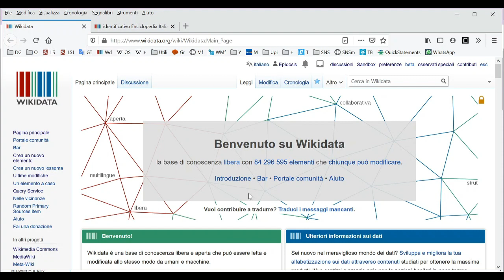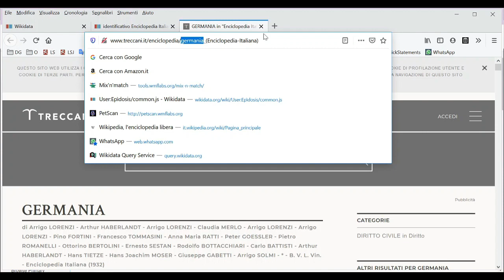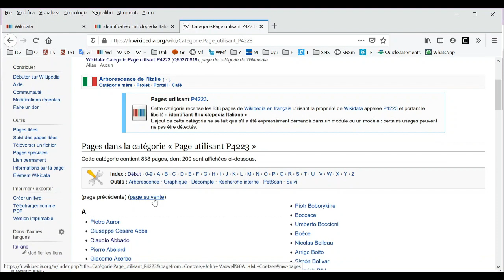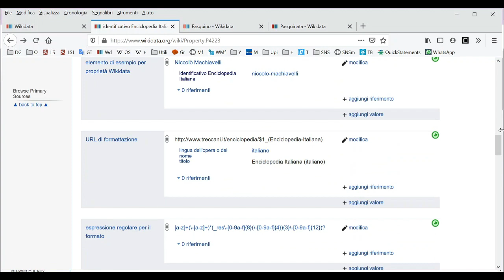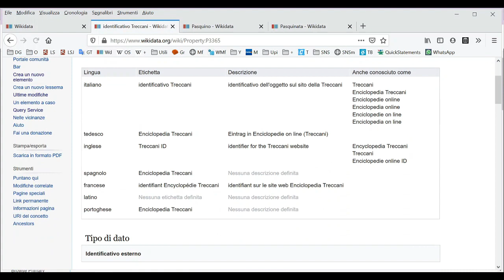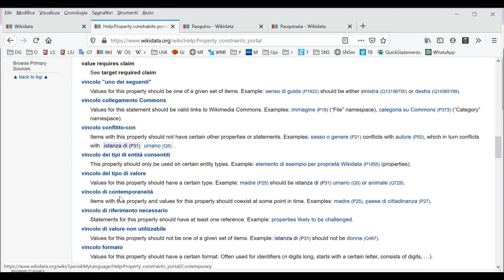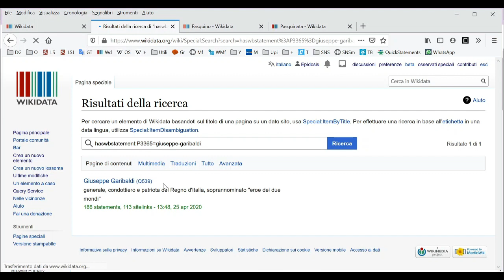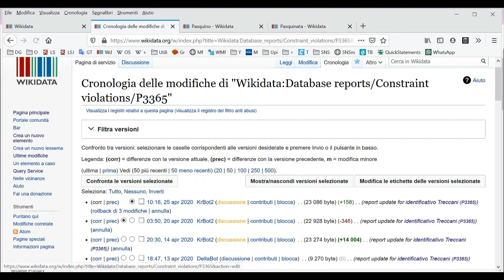Come è fatto un identificativo esterno su Wikidata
Come è fatto un identificativo esterno su Wikidata: un breve spiegazione in video a cura del socio Wikimedia Italia e volontario Wikimediano Epìdosis,  che gestisce l'account Twitter @WikidataI, una raccolta di notizie e aggiornamenti dall'universo Wikidata.